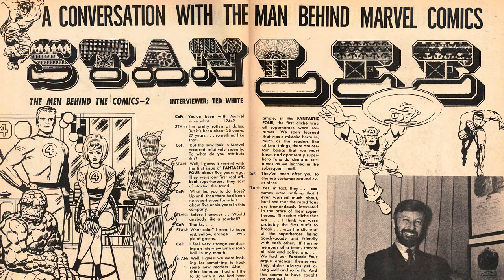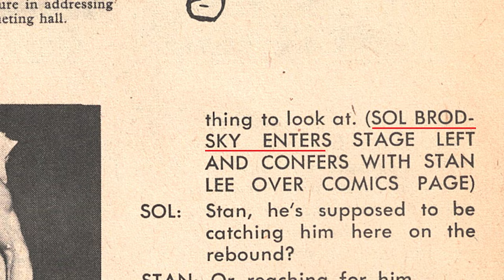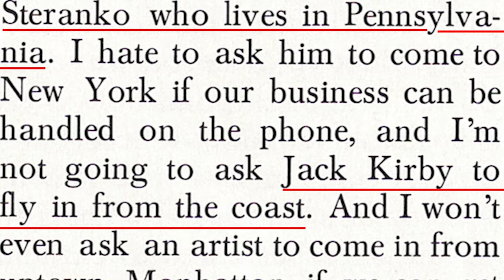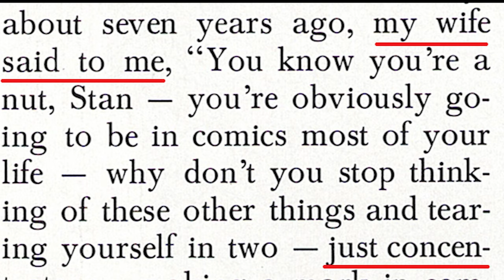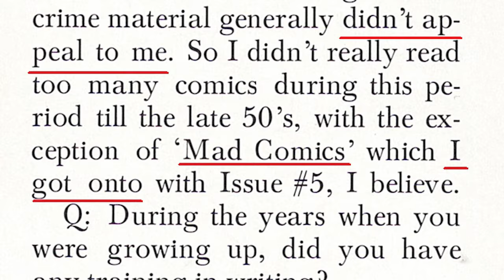1968 & 1969 Interviews with Stan Lee analyzed by Alex Grand || Docuseries-58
Let's flip through and analyze the important tidbits from two interviews with Stan Lee in the late 1960s. 1968 Castle of Frankenstein and 1969 Cartoonist Profiles where we see that Stan discusses Jack Kirby, Martin Goodman, Jim Steranko and the Marvel Method. There is a bonus interview with Roy Thomas in the back of the 1969 Magazine.

CBHDocuseries-58: 1968 & 1969 Interviews with Stan Lee analyzed by Alex Grand

📜 Video chapters
00:00 Start - Marvel age
00:37 1968 Castle of Frankenstein, 1969 Cartoonist Profiles
1968 Castle of Frankenstein
00:51 Stan Lee, Sol Brodsky, Jim Steranko
01:28 Stan Lee about Kirby
1969 Cartoonist Profiles
01:56 1969 Cartoonist Profiles
02:25 Mentions Jim Steranko again
02:55 Reason of Stan Lee being creative
03:17 Martin Goodman
04:04 Roy Thomas's interview
04:36 Conclusion